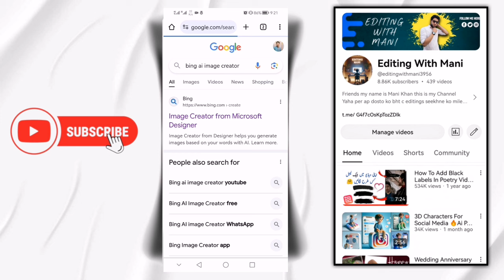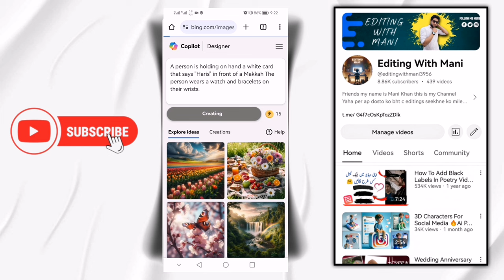ADD Your Name on Card in the front of Makkah | New trending ai photo editing | bing image creator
In this tutorial, 👇

In this tutorial, I'll show you how to create a stunning Makkah Ai photo editing effect by adding your own name on a card in the front. This DIY tutorial is perfect for anyone looking to personalize their photos with a unique touch.

Share your creations with me in the comments below, I'd love to see how your Makkah Ai photo editing turned out!

Hello Friends!!!

PROMPTS 👇
A person is holding on hand a white card that says "HARIS" in front of a Makkah The person wears a watch and bracelets on their wrists.

Ramzan mubarak ai photo editing | Trending Ramzan ai images

couple in makkah ai photo editing
photo editing
ADD Your Name on Card in the front of Makkah
trending tiktok couple in makkah photo editing bing image creator ai
boy in makkah ai photo editing